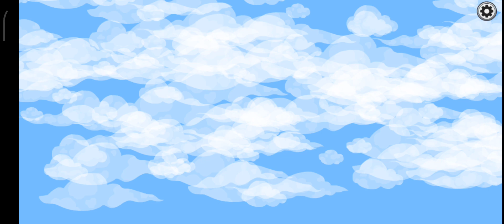Among us (tripulante) game play prt.3